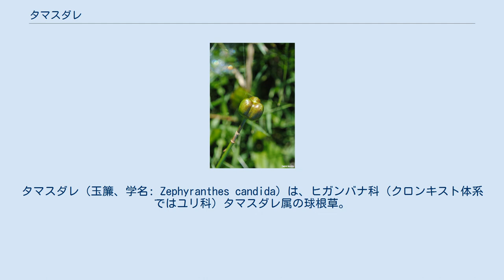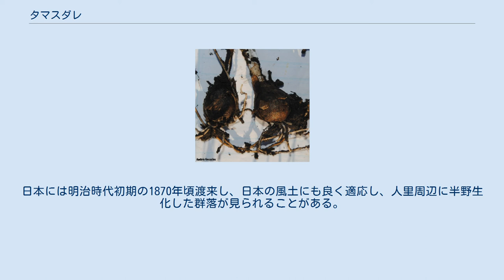タマスダレ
タマスダレ（玉簾、学名: Zephyranthes candida）は、ヒガンバナ科（クロンキスト体系ではユリ科）タマスダレ属の球根草。
 和名の由来は、白い小さな花を「玉」に、葉が集まっている様子を「簾」に例えたことによる。
 別名のレインリリー（雨ユリ）とは、ゼフィランサス属及び近縁のハブランサス属の総称であり、タマスダレだけの別名ではない。
まとまった雨後に一斉に花茎を伸ばし開花することに由来する。
また、タマスダレを「ゼフィランサス」ということもあるが、本来、ゼフィランサスは属名であるので注意を要する。
 花言葉・純白な愛　・期待 葉は細長く棒状で濃緑色、土から直接出ている。
 夏〜初秋に白い花を咲かせる。
1本の花茎に対して、花は1つだけである。
 種子をほとんど作らない個体とよくつける個体が存在する。
 球根の分球でよく増える。
 葉や鱗茎にリコリンというアルカロイド成分が含まれており、誤食すると嘔吐、痙攣の症状をおこす。
葉はノビルと間違いやすい。
 アルゼンチン、ウルグアイ、パラグアイのラプラタ川流域及びチリ、ペルー原産。
日本には明治時代初期の1870年頃渡来し、日本の風土にも良く適応し、人里周辺に半野生化した群落が見られることがある。
 日当たりさえよければ、乾燥地〜湿地まで生息できる。
 春先に球根が園芸店やホームセンターに出回る。